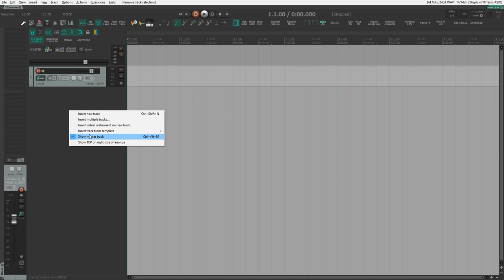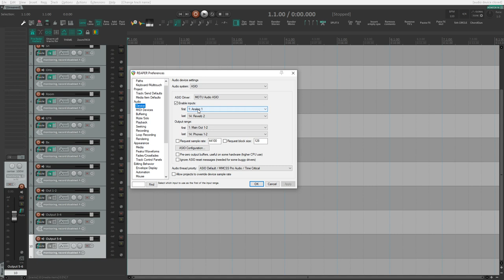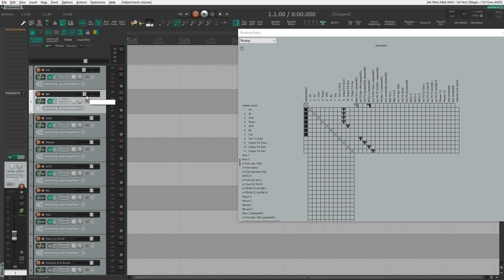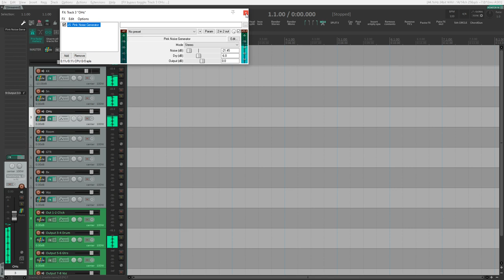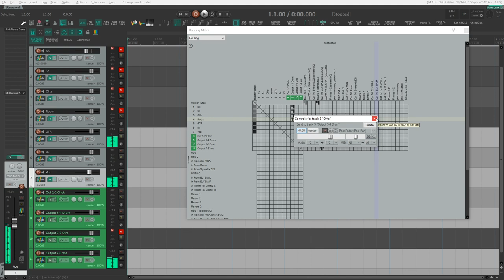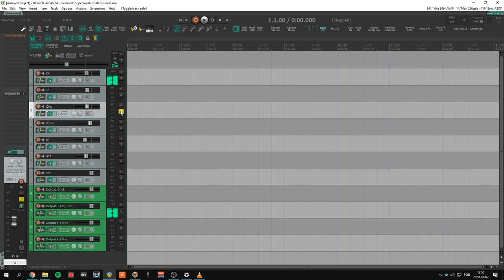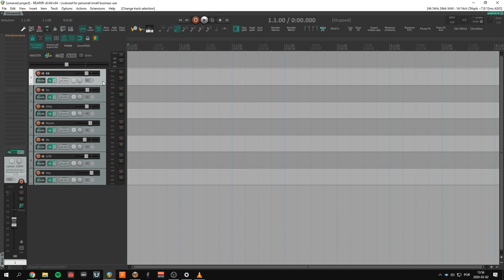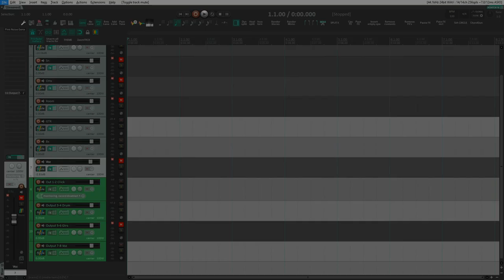Dica 18 - Como criar Cue Mixes no Reaper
Neste tutorial ensino a criar ouputs dedicados para escuta de headphones. Método normal de criação de outputs ou usando o SWS extensions. Configurações do SOLO mode para não afectar o sinal que vai para os cues.